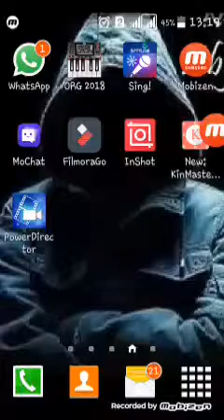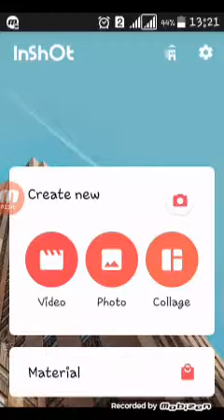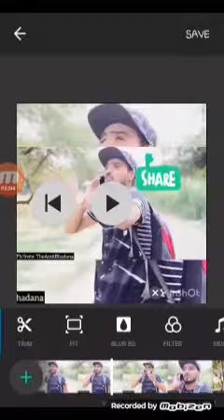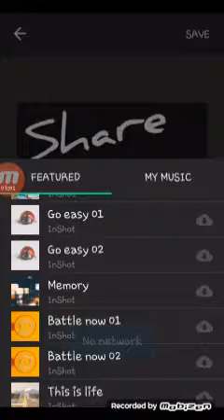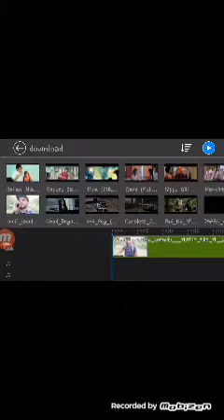top #3 video editing apps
top 3 editing app